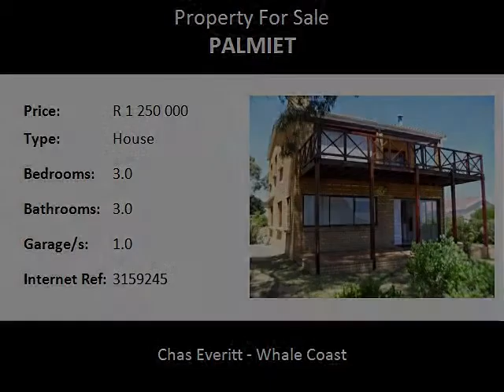3.0 Bedroom House For Sale in Palmiet, Kleinmond, South Africa for ZAR R 1 250 000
Bedrooms: 3.0
Bathrooms: 3.0
Garages: 1.0
Price: R 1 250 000

Property Description:

This low maintenance home can be used as 2 separate homes. 1st Floor consist of 1 bedroom en suite bathroom, open plan kitchen, lounge with balcony and views to die for. Ground floor consists of 2 bedrooms, 2 bathrooms, kitchenette and lounge with porch. Single garage. This could be your new holiday destination.

Kleinmond,  your dream holiday destination!
This delightful little town is situated along the scenic coastal road known as R44 or Clarence Drive towards Hermanus, hugged on the one side by the Palmiet Mountain range and on the other by the Atlantic Ocean.

Kleinmond is a peaceful little town surrounded by natural beauty. Activities include safe swimming in lagoons, walking, hiking, bird watching, caves and rocky tidal pools. There is even a golf course for the sport lovers.

Known for its wide variety of fynbos and wild horses, this little town also offers a new shopping centre, and don't miss a visit to the famous Harbour Road with a great selection of gift shops and restaurants.

Two beaches to choose from to spend those lazy summer days on.

Invest in a piece of paradise and enjoy memorable holidays in this picturesque little seaside town.